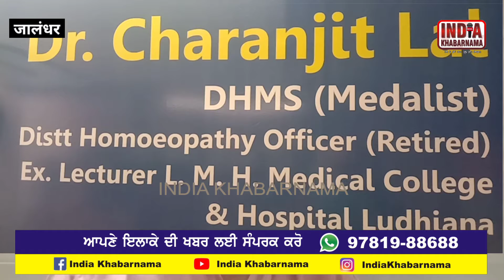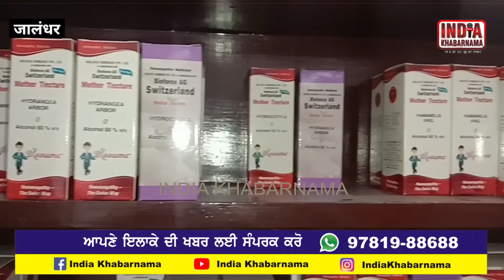वर्ल्ड होम्योपैथिक डे क्यों मनाया जाता है सुनिए पूर्व जिला होम्योपैथिक डॉ चरणजीत लाल जी से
वर्ल्ड होम्योपैथिक डे क्यों मनाया जाता है सुनिए पूर्व जिला होम्योपैथिक डॉ चरणजीत लाल से जानिए होम्योपैथिक के फायदे